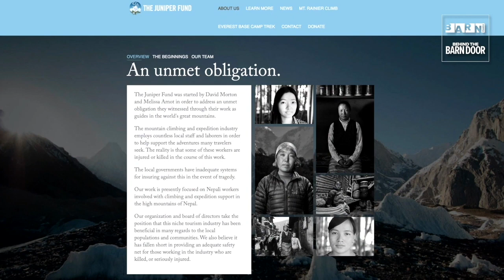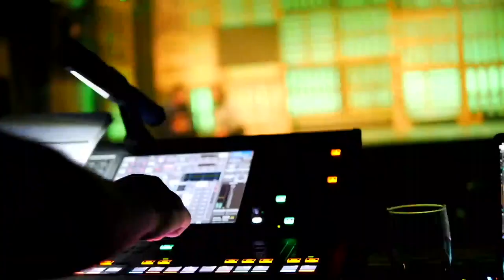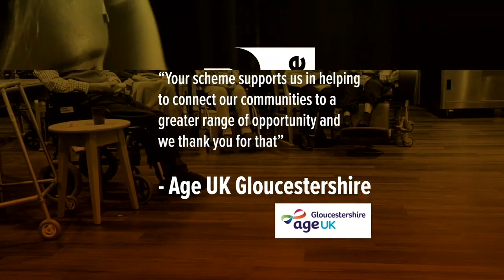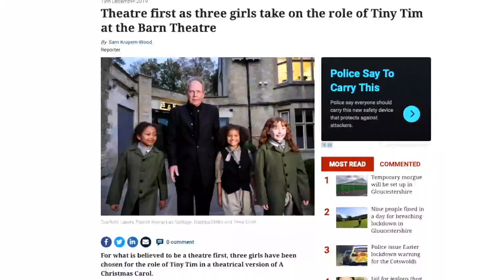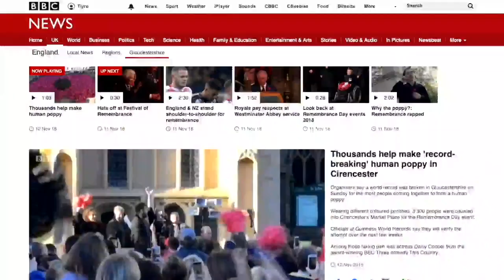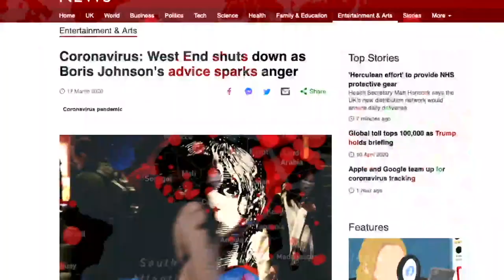Melissa Arnot Reid talks EVEREST WITHOUT OXYGEN | Cool Conversations with Kenton Cool #5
It's time for another episode of Cool Conversations with Kenton Cool! Today Kenton's joined by Melissa Arnot Reid, the first American woman to ascend and descend Everest without oxygen, for a Cool Conversation about all things mountaineering! 🏔🏔🏔

Donate to the SAVEOURBARN campaign to support our charity by calling 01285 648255, donate or text SAVEOURBARN and the amount you wish to donate to 70085, Texts cost the donation value plus one standard rate message